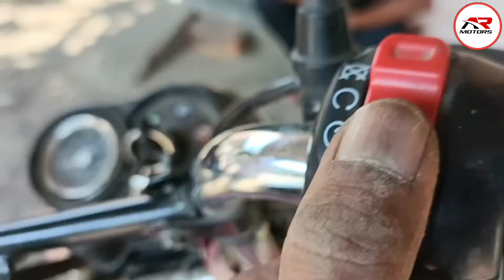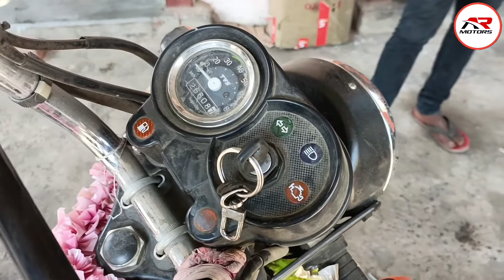Bs6 Xl-100 Heavy Duty Pickup Problem Solved || Pickup সমস্যা সমাধান || A.R MOTORS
Bs6 Xl-100 Heavy Duty Pickup Problem Solved

this is A.R motors, all two wheelers are enhanced here and resolution is completely solved. each of problems will be discussed if you connect with our YouTube channel. so go and hit the subscribe button if you are interested about this activity. I hope that my journey is to be as learning and teaching regarding the bikers. importance role of resolution video will be published in this YouTube  channel the one video in week. through the video you can learn many things. Not only repairing video,  new bikes review and optimisation usually put here.I will request to all as soon as much possible support is needed that recreational concept automatically is Growth.